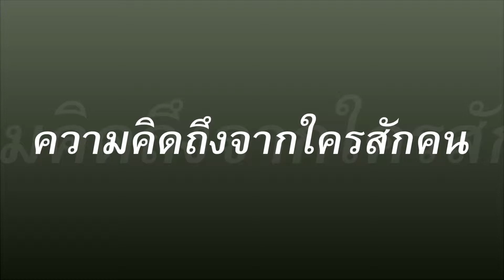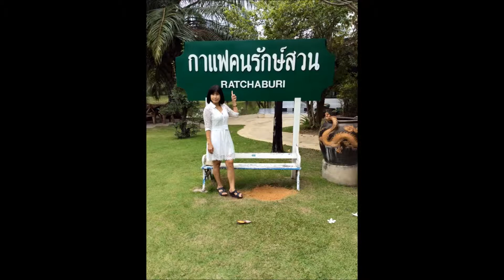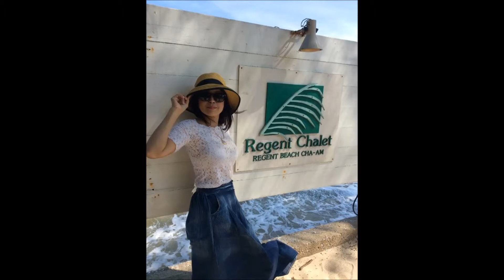เพลงแห่งความคิดถึง